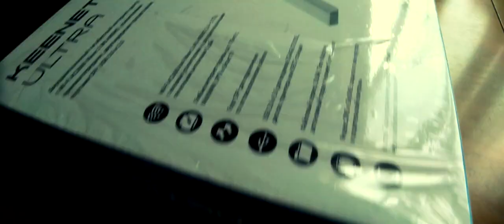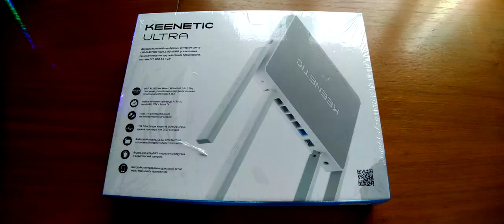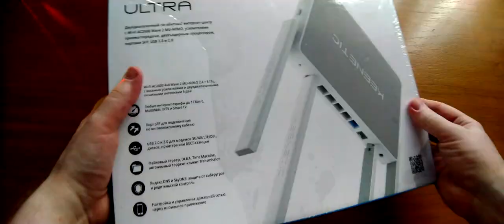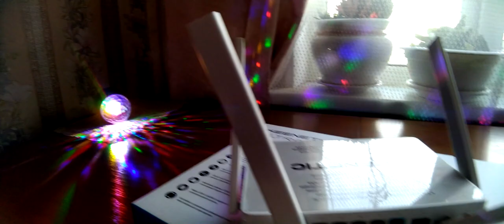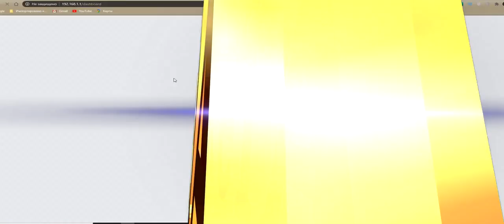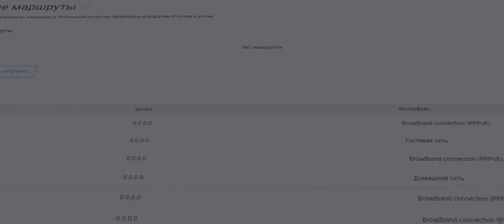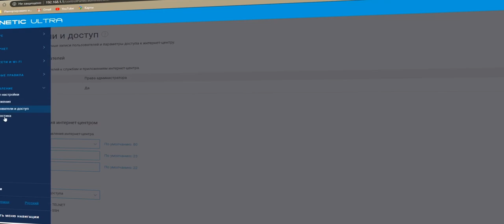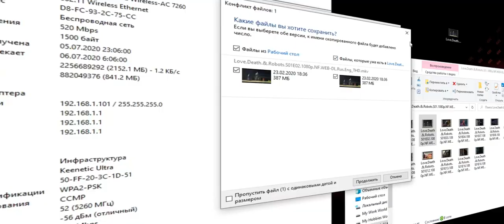Интернет-центр Keenetic Ultra KN-1810. Ну чЁ полетели!)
Keenetic Ultra KN-1810 - гигабитный интернет-центр с двухдиапазонным Mesh Wi-Fi AC2600, двухъядерным процессором, 5-портовым Smart-коммутатором, портами SFP, USB 3.0 и 2.0.

0:00 Введение
4:13 Реклама
4:31 Распаковка
8:24 Информация
10:59 Веб интерфейс Keenetic
16:05 Тесты
18:27 Выводы